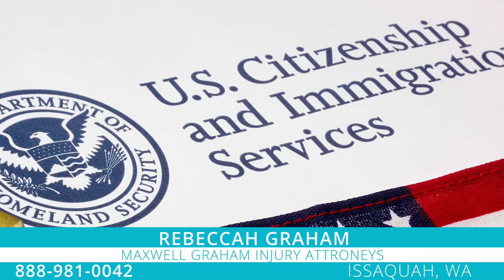Does Your Immigration Status Affect Your Personal Injury Claim?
If you’re worried about filing a lawsuit or even speaking to a lawyer due to your immigration status, you can rest easy. Your rights are protected.

Rebecca Graham is a personal injury attorney and managing partner of Maxwell Graham based in Issaquah, Washington. In this video, she explains that everyone has legal rights despite their immigration status, and no one should be afraid to express them.

Video Transcript:

Absolutely not in Washington state. In fact, there is a prohibition against any lawyer asking about a person's immigration status or citizenship as part of a legal lawsuit. So if they're afraid, it's a normal fear and I get that. But they shouldn't be afraid. The law protects them. The law protects their immigration status, or lack of status. In fact, there is currently a resolution among the superior court judges to expand that so that immigration authorities cannot even come within 500 feet of the courthouse. Because one thing that is happening, and this is certainly legitimate, is that immigration authorities are arresting people when they go to court, and that's just wrong. And so the judges have actually taken a stand and said that the courthouse is a safe place for people. We should be able to have witnesses come in. We should be able to have litigants come in. You shouldn't be intimidated by pursuing justice because of your immigration status.